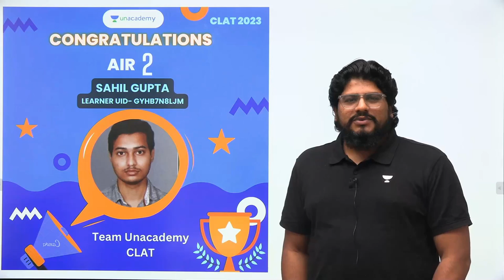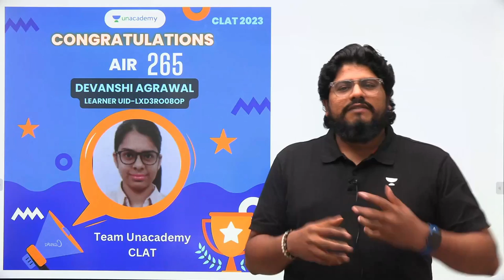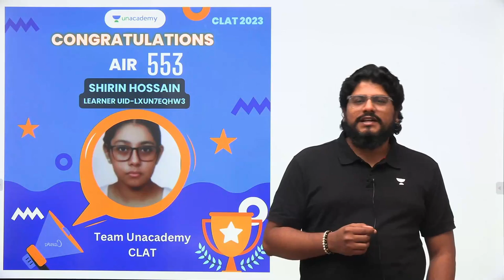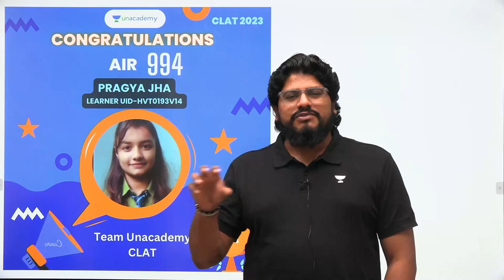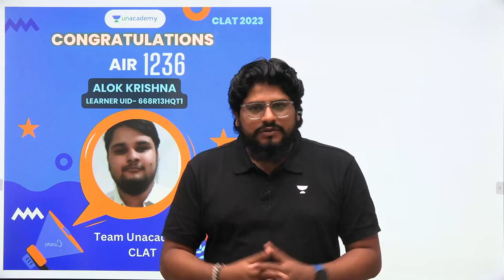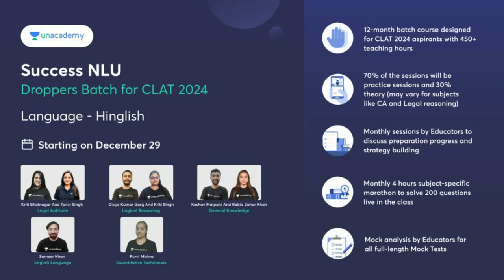Congratulations to Unacademy CLAT 2023 Learners